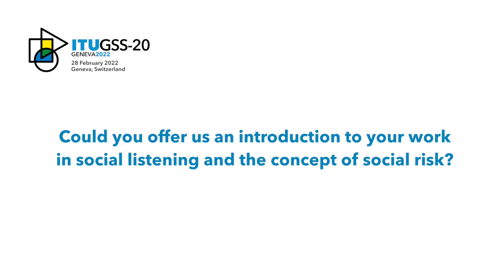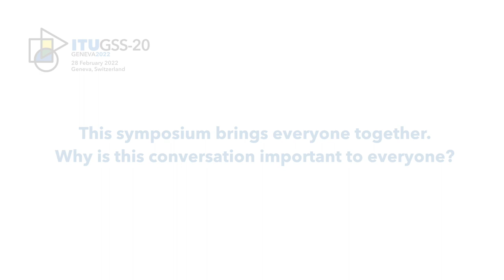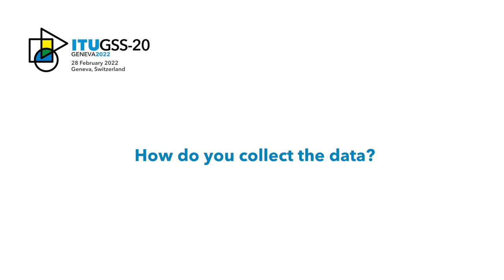GSS-20: Ivan Caballero, Founder and CEO, Citibeats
Interview at GSS-20, Geneva, Switzerland, with Ivan Caballero, Founder and CEO, Citibeats.